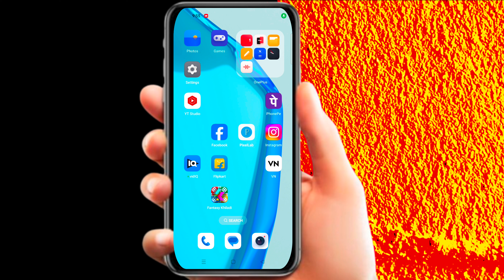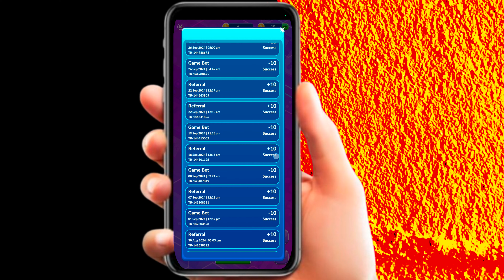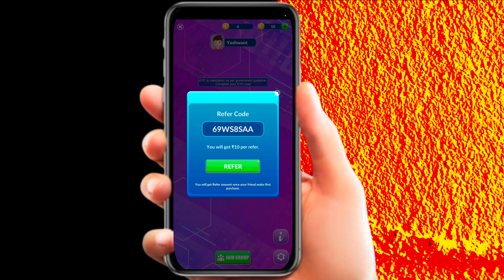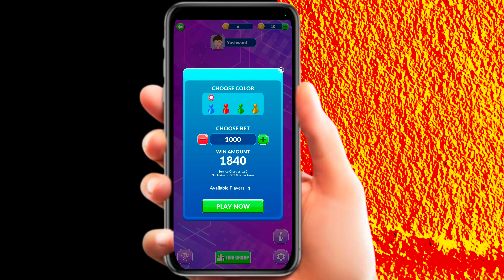Aqua Ludo App | Real Or Fake | जल्दी से देखो वरना बादमें पछताओगे | Real Proof के साथ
Aqua Ludo App | Real Or Fake | जल्दी समझलो वरना बादमें पछतावेगे | 💯% Real Proof के साथ ||

Join Aqua Ludo using my

aqua ludo
aqua ludo withdrawal
aqua ludo hack trick
aqua ludo withdrawal problem
aqua ludo se paise kaise kamaye
aqua ludo real or fake
aqua ludo app
aqua ludo payment proof
aqua ludo app payment proof
aqua ludo controller app
aqua ludo hack trick 2022
aqua ludo withdrawal proof
aqua ludo 5000 game
aqua ludo 5000 gameplay
aqua ludo download
aqua ludo withdrawal pending problem
Ludoaquarefercode,
Ludo Aqua invite code 2024,
Ludo Aqua invite code kaise nikale,
Ludo Aqua invite friends,
Ludo Aqua invite kaise kare,
Ludo Aqua invite code kaha dale,
Ludo Aqua refer and earn,
Ludo Aqua refer code kaise dalen,
Ludo Aqua refer code kaise pata kare,
Ludo Aqua refer code kaise dale,
Ludo Aqua refer code 2024
Ludo Aqua app invite code,
Ludo Aqua app invite code kaise dale,
Ludo Aqua app refer code,
Ludoaquarefercode,
Ludoaquainvitecode,
Ludoaquarefercodekaisedale,
Ludoaquareferralcode,
aqua ludo winning trick

Trending ludo code
 Treiningludowithdrawalkaisekare
Trending ludoinvite code 2024,
Trending ludoinvite code kaise nikale,
Trending Ludo invite friends,
Trending ludoinvite kaise kare,
Trending Ludo invite code kaha dale,
Trendingludoreferralcode,
TrendingLudo refer and earn,
TrendingLudo refer code kaise dalen,
Trending Ludorefer code kaise pata kare,
Trending Ludo refer code kaise dale,
Trending ludorefer code 2024
Trending ludoreferral code,
Trending Ludo app invite code,
Trending ludo app invite code kaise dale,
Trending ludo app refer code,
Trendingludorefercodekaisedale,
trendingludorefercode2024
Trendingludoreferralcode,
Ludoempireappinvitecode,
Ludo empire app invite code kaise dale,
Ludo empire app refer code,
ludo empire referral codeludo

youtube shorts